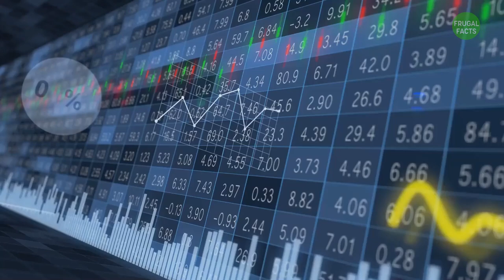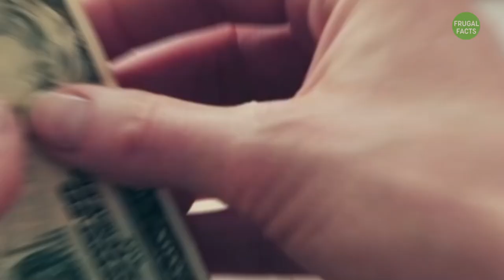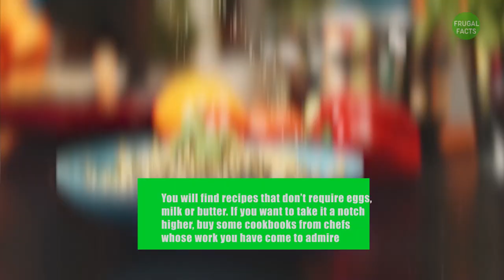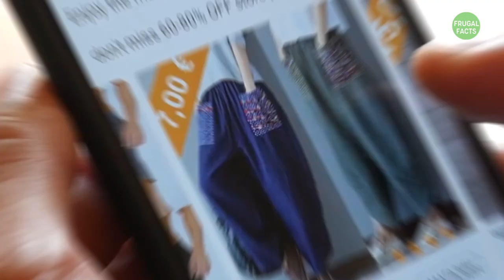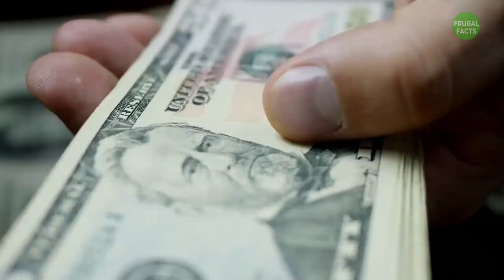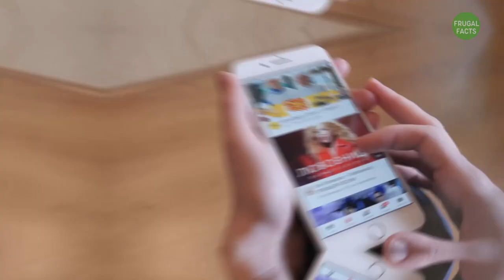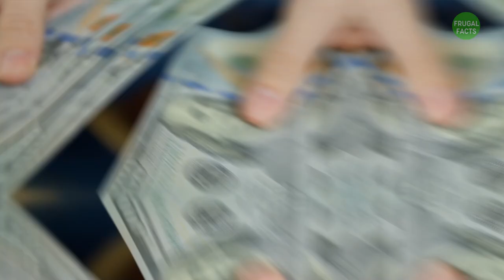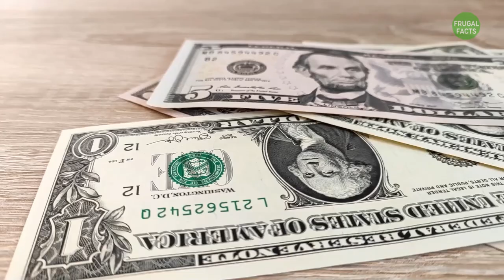10 Money Saving Tips Your Grandparents Can Teach You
In this video, we reveal 10 Money Saving Tips Your Grandparents Can Teach You, and some of the best frugal living hacks from the great depression. If you are looking for old fashioned frugal ideas, and for the most useful grandparents frugal living habits, you’re in the right place. This in our opinion some of the best grandparents frugal living hacks, and old frugal living habits that will save you a lot of money, and once you watch this video, you will see why.

➤ Join the blockchain revolution now!
💰 step-by-step video course showing you how to get started with cryptocurrencies 💰

Recommended Videos 💲💲💲
- (10 Habits Preventing You From Saving Tons Of Money)